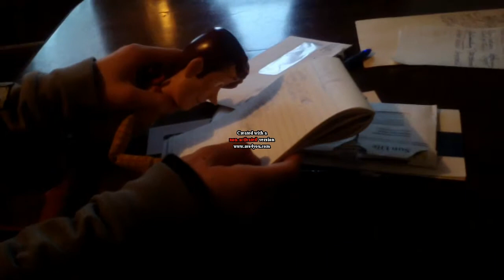Dumb Plushies - Episode 4 - The Pretty Apple 1/2